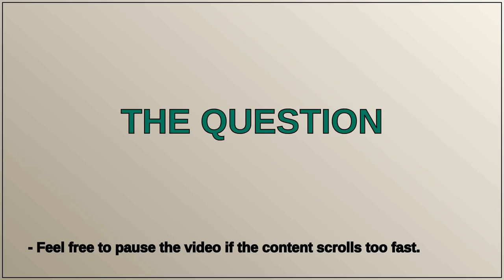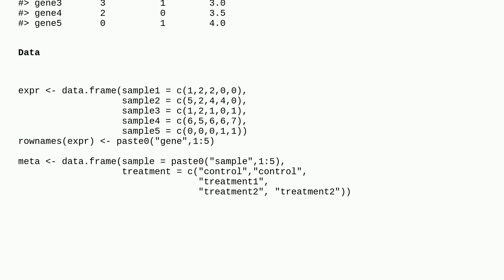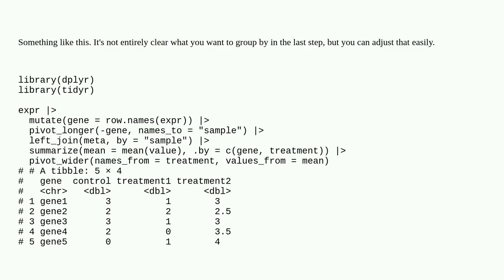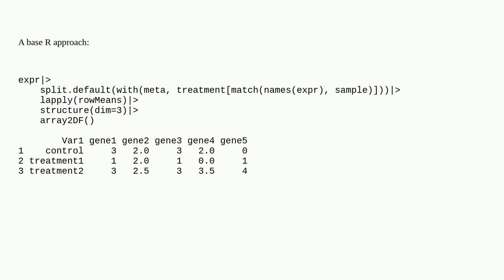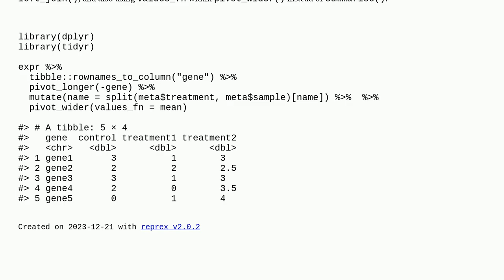Split dataframe into multiple dataframes by grouping columns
A special thanks goes out to the community

  bioinformatics r dplyr rna-seq